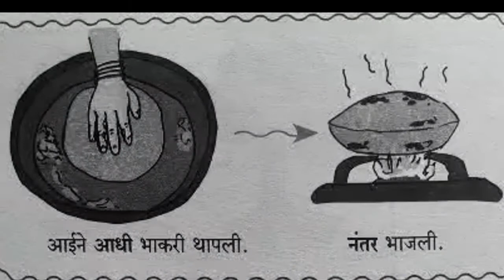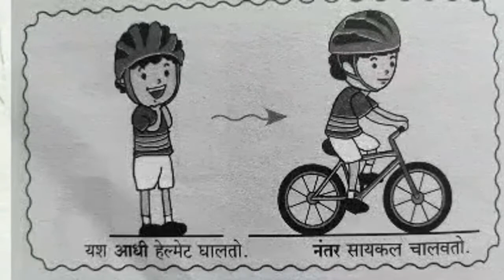1st | गणित | कशानंतर काय | V1 | V-School